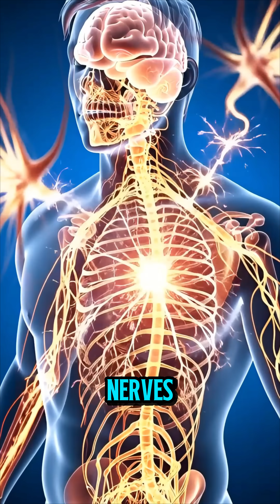“What REALLY happens when you drink coffee ? | 3D Medical Animation”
Welcome to CineAnatomy Lab — the channel where food meets science.

In this cinematic 3D medical-style animation, we explore what happens inside your body after consuming this item. From digestion in the stomach to nutrient absorption in the intestines, watch how your body processes it in a highly realistic anatomical style. You will also see the benefits, energy effects, and possible side effects so you understand the full inner-body reaction.